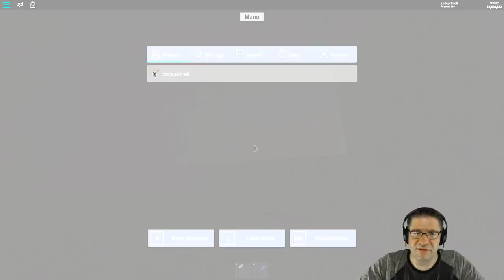Ahh. Slide Fail in Lumber Tycoon 2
In this episode of Roblox Lumber Tycoon 2, I load up slot 2 in an attempt to create a functional slide to go down. Turns out avatars dont slide so well. But I head off to get some more wood and get distracted by the dark hole under the Ice Wood ramp. I love looking for secrets. Love you all!